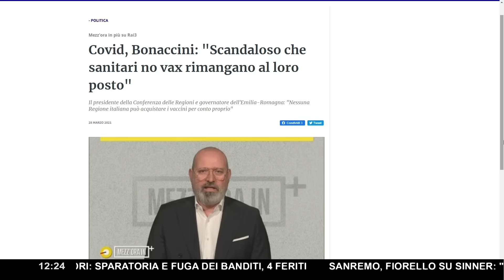BALLE DA COVID: SBLOCCHIAMO RICORDI ▷ L'ATTACCO TV DI BONACCINI AI SANITARI NON VACCINATI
"La natura di alcuni di noi ha fatto sì che con quella paura indotta, abbia, come si dice a Roma, sbroccato.
Io comprendo anche chi si può essere spaventato, ripeto, dal Presidente in giù. Però adesso è il momento della riconciliazione. Va evitata la strumentalizzazione sotto forma di ricatto, le querele".

"Vi ricordate cosa diceva Bonaccini?"